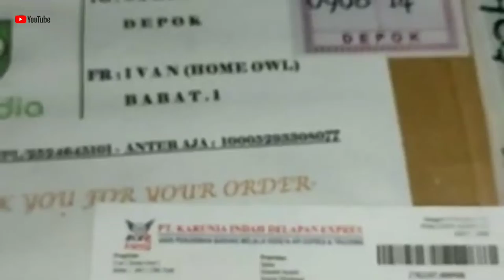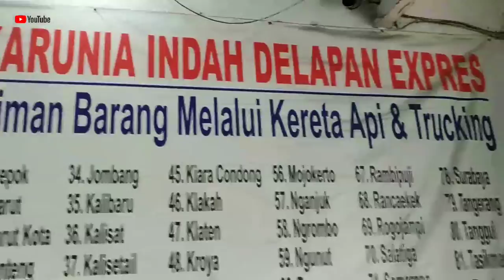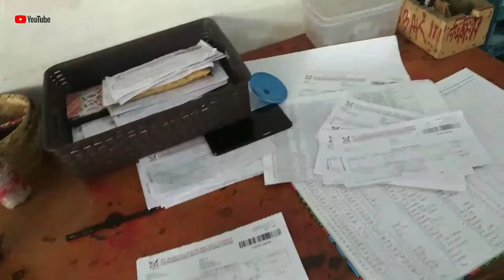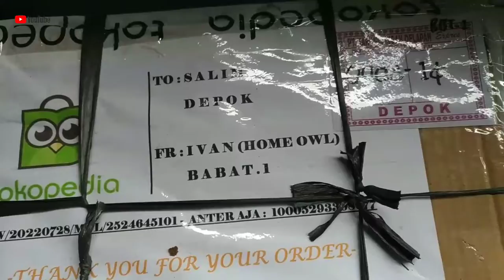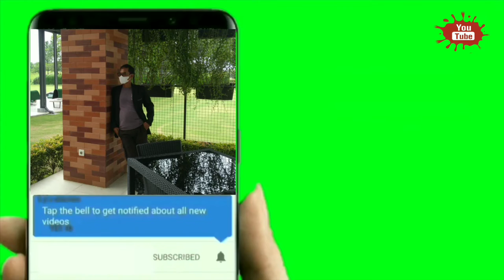UNBOXING‼️CARA PROSES PENGAMBILAN PAKET KI8 EXSPRES@ SalimChannel#unboxing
Vidio kali ini saya menunjukan bagaimana cara proses pengambilan paket yg di kirim dari daerah jawa tuban,ke wilayah depok, melalui jalur kreta ki8 ekspres
barangkali pemirsa nanti juga bisa melakukan soping luar daerah dngn jasa kurir ini,yu simak dn tonton vidionya barangkali bisa membantu sdikit pengetahuan,